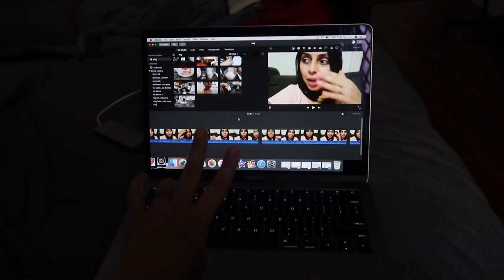Una semana de nacida + Primer visita al medico👩🏻‍⚕️🏥 | Mariana Vlogz